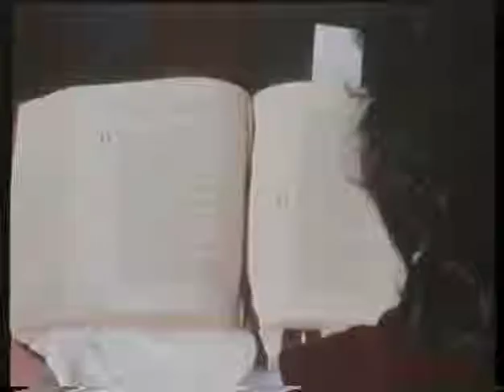Il sale della terra 6 003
Il Sale della Terra - 6 di 6.    Serie andata in onda nel 1983, condotta da Mimmo Gennarini. Continua